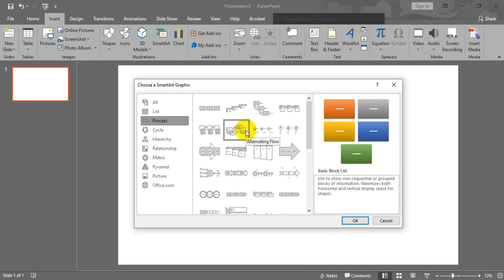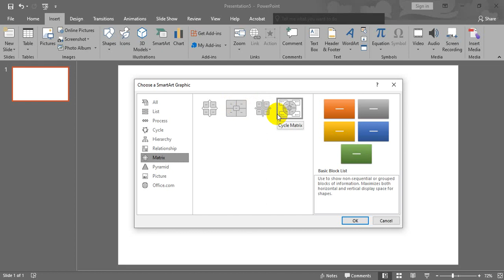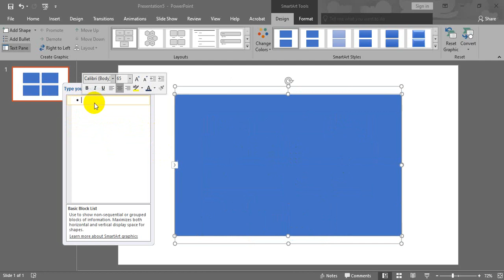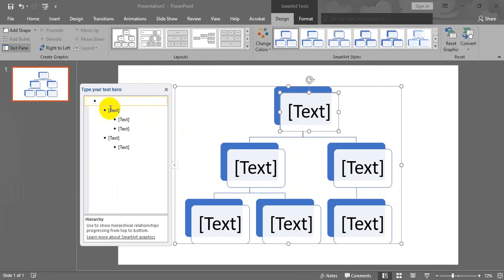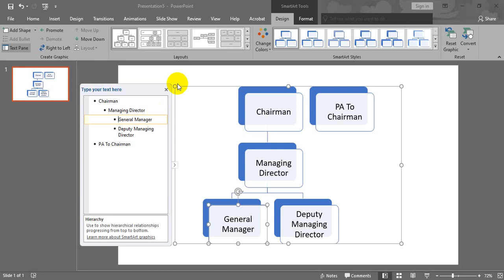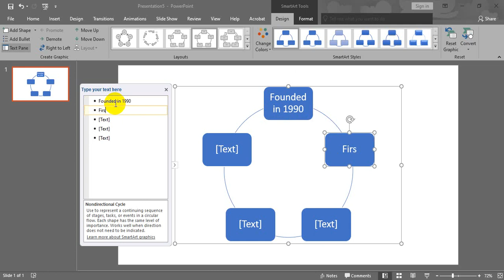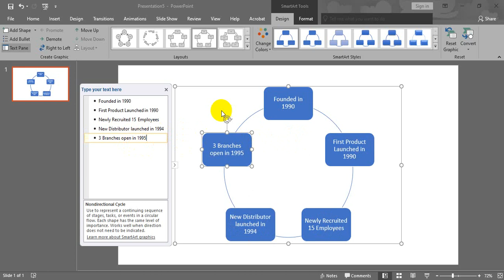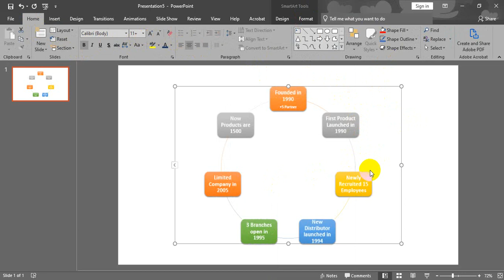Lesson 16 - How To Use SmartArt in PowerPoint | Data Entry for Freelancing